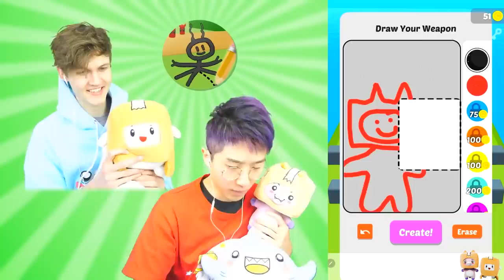LankyBox Plays The WEIRDEST GAMES Of ALL TIME!!! *SUPER SATISFYING APP GAMES*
LankyBox World!